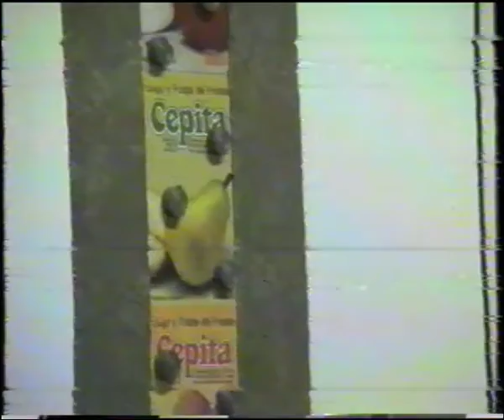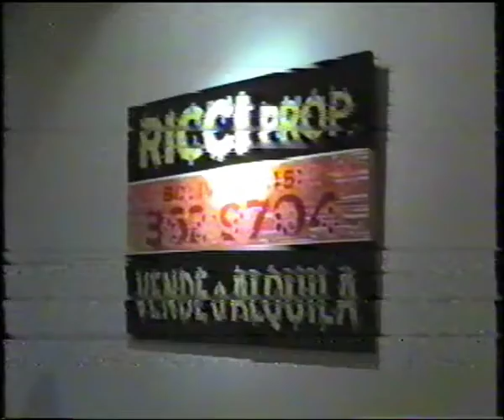Marcelo Pombo / Exhibición individual en el ICI / 1991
Exhibición individual en el ICI (Instituto de Cooperación Iberoamericana)
con curaduría de Laura Buccellato
Buenos Aires, 1991 / (junto a Miguel Harte)

* Agradecemos al CCEBA (Centro Cultural de España en Buenos Aires) por este registro de archivo.